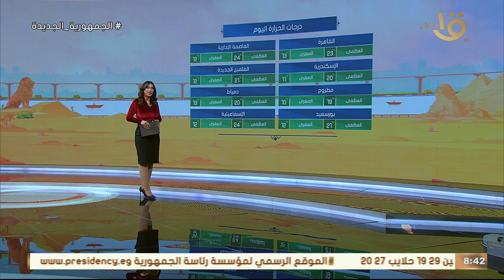صباح الخير يا مصر | تعرف على حالة الطقس اليوم في القاهرة والمحافظات